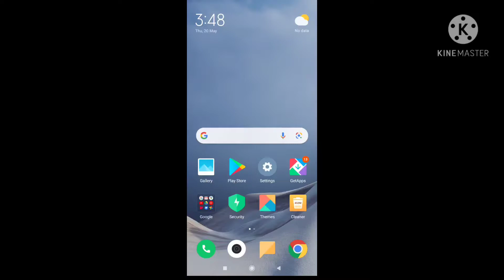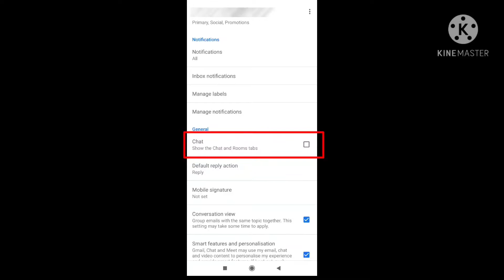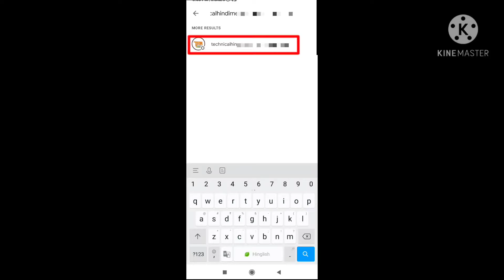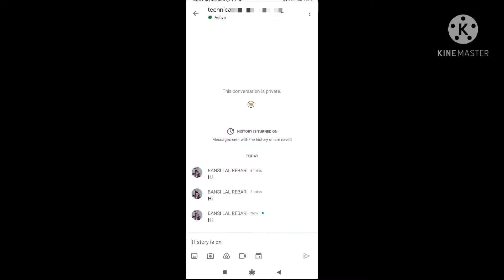Gmail Chat on Mobile | Gmail Se Chat Kaise Kare 2021! Google Chat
The product I Personally Use Link 🤳 👇

👉selfies Stick 🤳 Gmail Chat on Mobile | Gmail Se Chat Kaise Kare 2021! Google Chat

Namaskar  Dosto,
                                 Aaj ki is video me maine aap logo ko whatsapp alternative app  gmail se chat kaise kare or gmail new chat feature ke bare me bat ki he
    I hope video pasand aayega .

Created By: B L REBARI